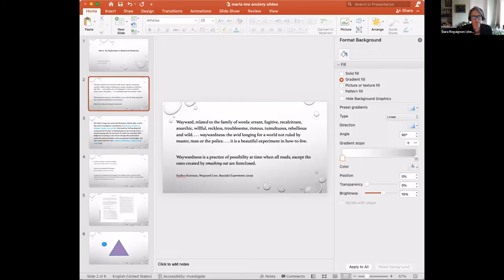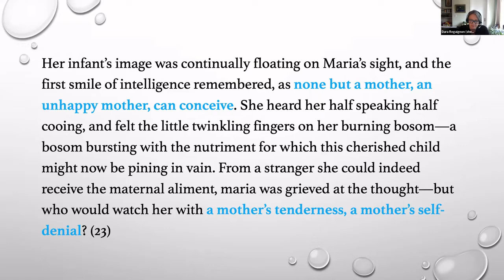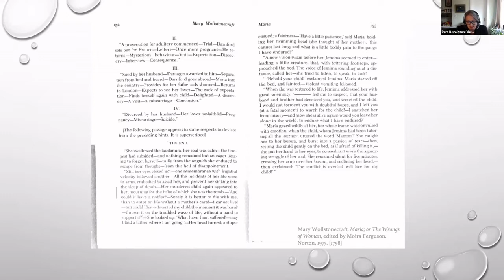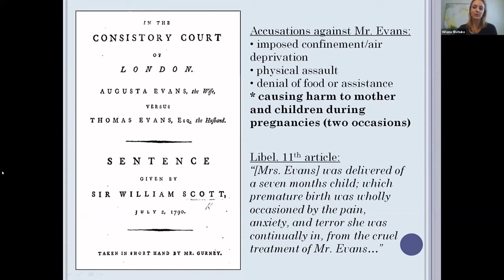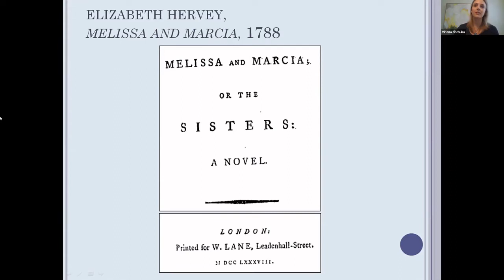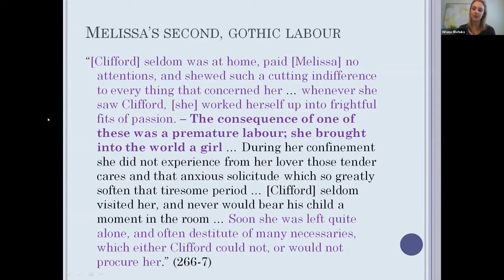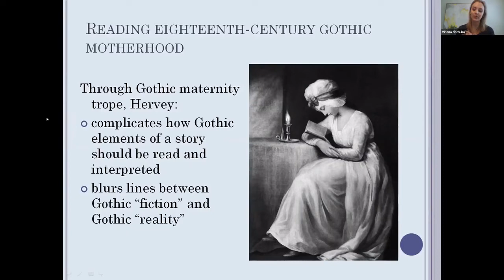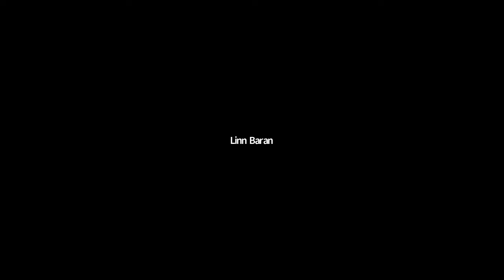Gothic Motherhood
Motherhood in the Gothic is a fraught affair. In the words of Ruth Anolik, “no woman is in greater peril in the world of the Gothic than the mother.” With maternal types ranging from the missing to the monstrous, mothers often function as focal points for gendered anxieties in Gothic texts. Such figures can unsettle assumptions about ‘natural’ and ‘unnatural’ behaviour, investigate extremes of sympathetic emotion, and raise questions about what women bequeath to their children. In the hands of women writers, Gothic texts also explore the complex experiences of motherhood, including the terror of one’s own pregnant body, or what Julie Kipp has called the “radical physical and spiritual dislocation” of the self made other.

The intertwining of the maternal and authorial imagination is most famously evoked in Mary Shelley’s description of Frankenstein as her “hideous progeny”. This seminar traced that relationship back to the writing of Shelley’s own mother, Mary Wollstonecraft, and beyond, examining how Romantic-period women wrote Gothic motherhood.

Speakers:
Marilyn Francus (West Virginia University), ‘Motherhood as Gothic experience: Wollstonecraft’s The Wrongs of Woman‘

Dara Regaignon (NYU), ‘Maria: An Experiment in Rhetorical Motherhood’

Virlana Shchuka (University of Toronto), ‘Cruel Confinements, Gothic Mothers, and Early Labours in the Romantic Period’